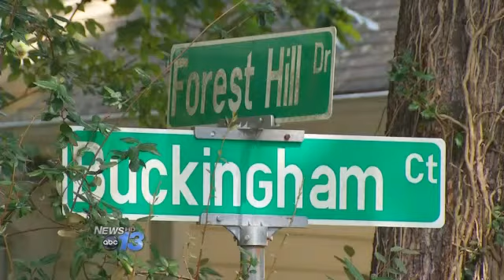Smoke Detector Saves Asheville Man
A household appliance is to blame for an early morning fire in Asheville. It started around 9:30 a.m. Monday, in the basement of a home on Forest Hill Drive.

More than 40 firefighters responded and when crews arrived on scene they said they saw smoke coming from the house. The cause of the fire was a malfunctioning dehumidifier.

Fire officials tell News 13 they were able to quickly put out the flames and stop them from spreading to the upper levels of the home.  A man and his two dogs were sleeping inside when the fire started. All three of them were able to escape without any injuries.  The fire department said that's because the home had a working smoke detector.

By: Megan Schiering
Follow Megan on Twitter @mschieringWLOS